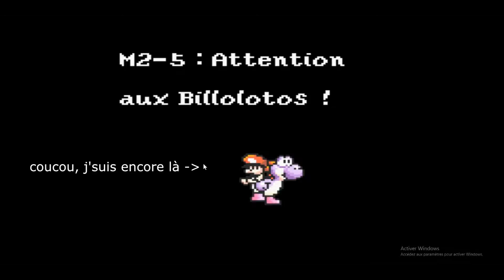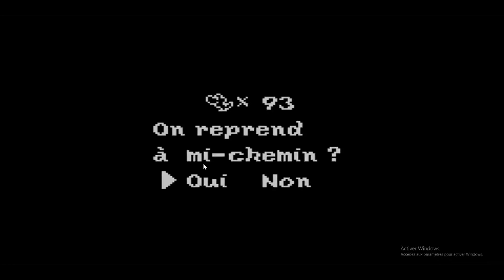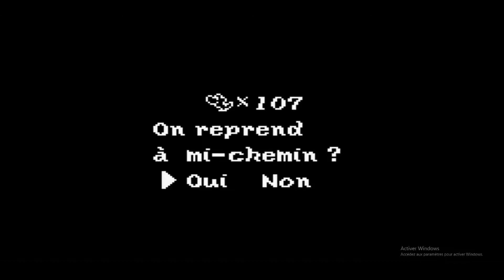Yoshi's Island Ep 4 : Je vous fais... découvert !?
Une série retro, on retourne en 2002 avec Yoshi's Island sur GameBoy Advance !
Redécouverte du GamePlay pour déjouer les plans de Kamek. Épisode plus court qui ne présente que 2 niveau (et c'est déjà beaucoup !) où je vous fais "découvert" encore de nouvelle chose dans le jeu, dont le YoshiTrain !